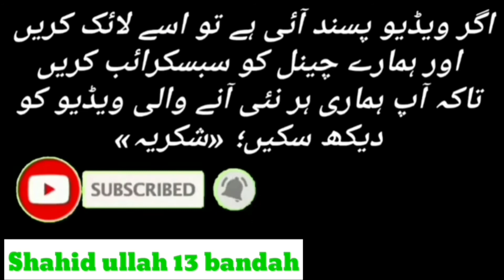اس ادمی نے بہت اچھی پشتو سیکھی ھے